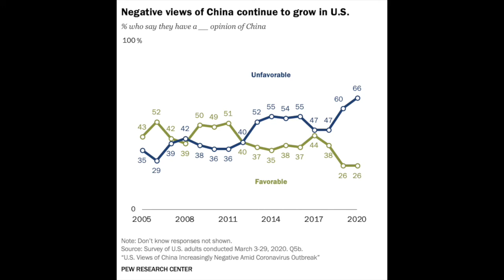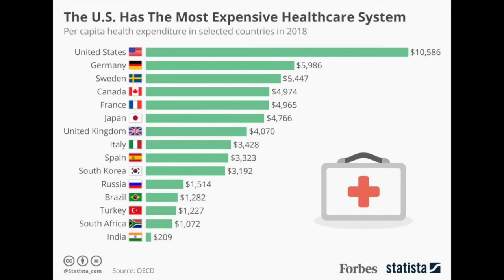Should China repay the US for Coronavirus? Journalist John Pilger responds.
In this clip from Untold Pacific Episode: "War With China?" John Pilger talks to James Bradley about his concerns about the Coronavirus and the American Healthcare System.